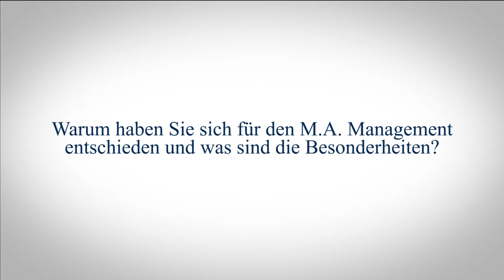M.A. Management an der ISM studieren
Studieren neben dem Beruf, eine breite betriebswirtschaftliche Ausbildung, individuelle Schwerpunkte und eine internationale Ausrichtung - es gibt viele Gründe sich für den M.A. Management zu entscheiden. Zwei Studierende erzählen, warum sie das Studium ausgwählt haben.